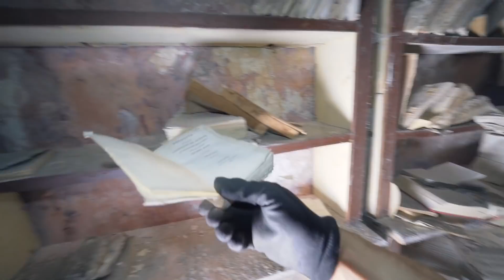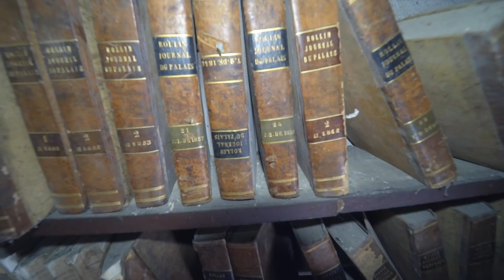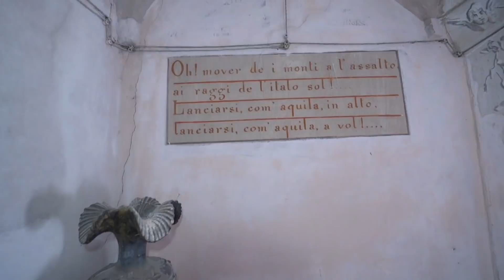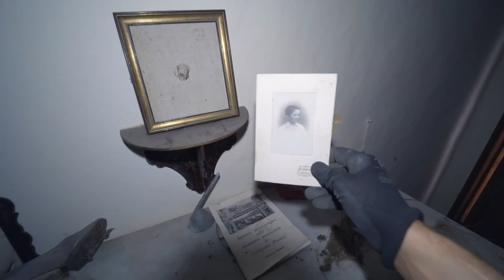DĚSIVÁ VILA ZUBAŘE V ITÁLII! - Proč se zde bojíme přespat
Dneska vás čeká průzkum tajemné vily zubaře v Itálii. Zde jsme před 2 roky zažívali paranormální jevy na vlastní kůži i bez jakýchkoliv ghosthuntingových přístrojů. Co se nám přihodilo tentokrát? A jak je možné slyšet kroky kohosi nevidielného? Chceš se vydat do této opuštěné vily nebo na jinou zajímavou lokaci? Tajné souřadnice najdeš na

» Jestli sháníš hudbu do tvých videí na YT bez autorských práv, tak jí najdeš zde